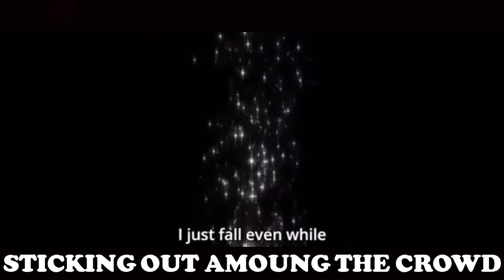MIRIO RAP | "Save A Million" | AfroLegacy [MY HERO ACADEMIA] (Prod. Oxi Offiziell)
Mirio. What a LEGEND this character is. Strange at first, now one of my favourites and I'm sure many agree. He needed a rap, one done right. Enjoy!

Huge thank you to:

Savvy Hyuga
Drago

Lyrics by AfroLegacy
Vocals by AfroLegacy

Lyrics:
Running through the streets, there are villains to defeat
But they're only warming up, I've already brought the heat
You know me as Lemillion, protecting each civilian
I've only got a single goal, I'm here to save a million

Hard work, that's a hero's main task
To keep up with the others, and hoping you'll surpass
Every other that's around you, hoping pros will then have found you
Stick out among the crowd, take what you'll amount to
My quirk is tricky, took forever for me to master
But now it's at the peak I will never need a plaster
Looking like I'm moving faster, blurring through attacks
Your weaknesses are open, I'm ready, power maxed
I'm working and training and learning, evading
Predicting the future like Nighteye, amazing
It's me that I'm blaming when troubles emerges
Taking the step, my power, it surges
A whole class of students, I will leave you on your knees
Closest to the top and apart of the big three
People need a hero, someone to rely on
I aim to fill that space, All Might better keep his eyes on
The newest upcomer, I'm sure I've made my mark
Not doing it for money, nah, justice's in my heart

I've only got a single goal, I'm here to save a million (x2)

I messed up once, a girl is still in danger
Because of my actions the situation has gotten graver
Take responsibility, I'm going to make this right
With Deku by my side, I'm ready for a fight
Eri's coming home with me, I calm her with a smile
Overhaul tries to win, he's too in denial
Deconstructing means nothing, each attack has no effect
Making me so bloody mad, I'm aiming for the neck
Underestimated skill, my passion's too intense
I'm always on attack, no worry about defence
Thinking you're a hero, removing quirks we've honed
Your drugs will be useless, you've got me in the zone
My one goal is to save her, to her I'm calling out
I hear the bullet fire, turn and move, then I'm bleeding out
Damn you Chisaki, you'll never do more wrong
I will keep on as a hero even though my quirk is gone